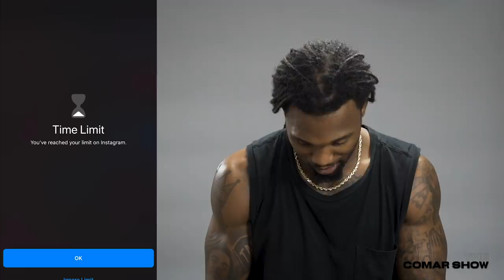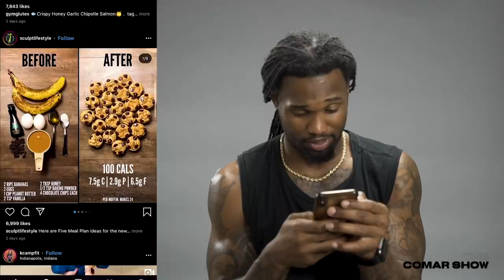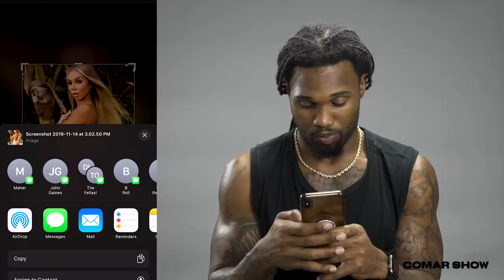IG MODEL AS LOCK SCREEN PRANK ON GIRLFRIEND (GONE WRONG!!)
The prank war has really begun now!! Omar thought it was funny to have a girl on his lock screen for the day. It didn't turn out good for him.

INSATRAM:
Shot by : Brandin Stringer